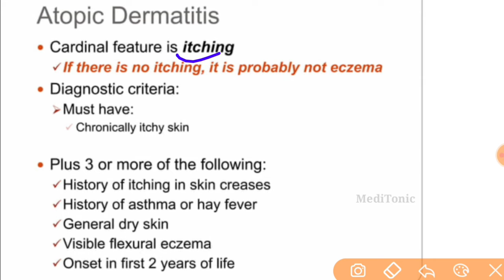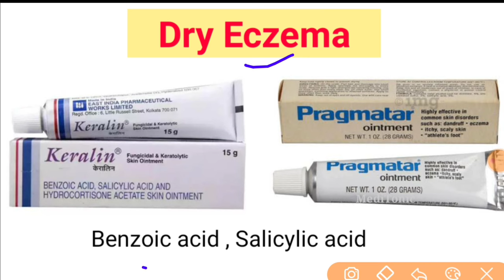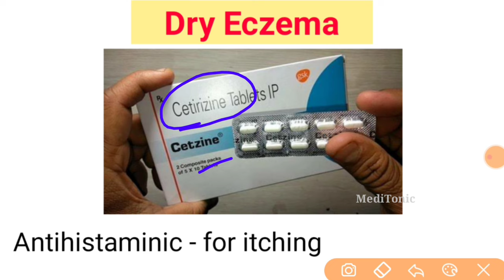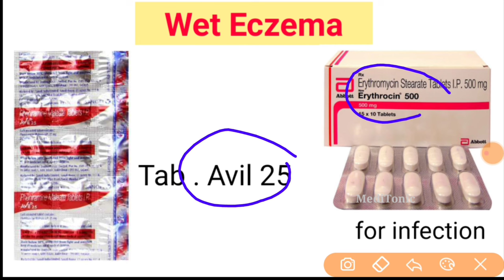Eczema (एक्ज़ीमा) का इलाज - Wet and dry eczema medicine